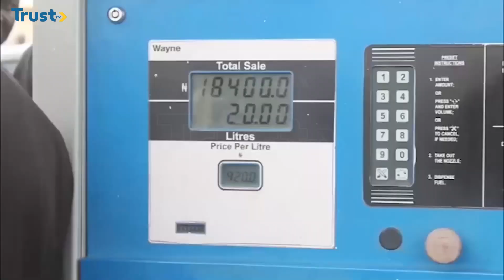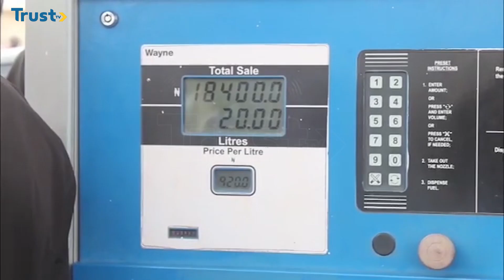Jos Commuters Lament As Price Per Liter Rises To N1000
Drivers and vehicle owners in Jos, the Plateau state Capital are lamenting the sudden hike in the price of fuel price from N617 Naira to above N900 in the state.

This follows an alleged memo from the NNPLC announcing an increase in the pump price of the product.

Trust TV correspondent reports that during a visit to most of the filling stations in Jos, the pump price had been increased to reflect the new price, which the NNPCL says is a hoax.
Ado Musa completes the report.